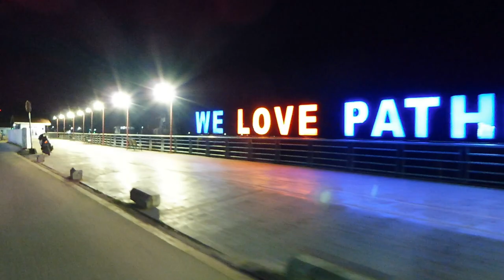youtube video #-Dmn87BeoiM